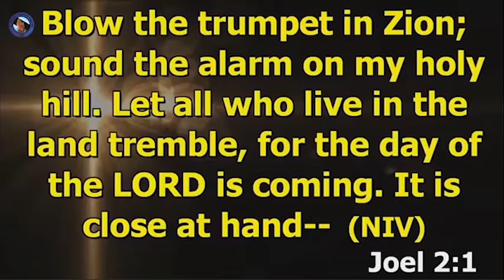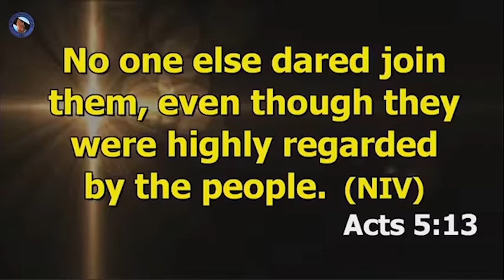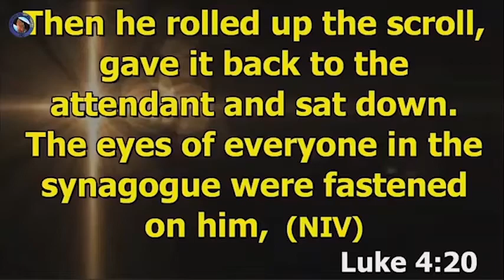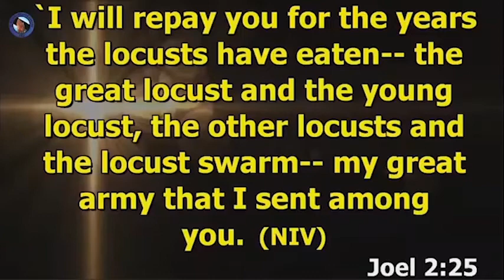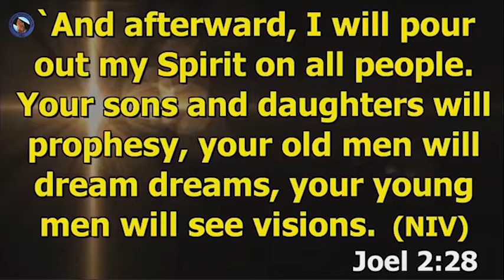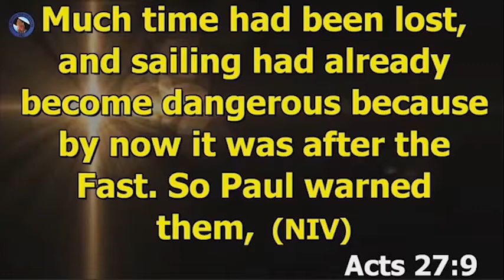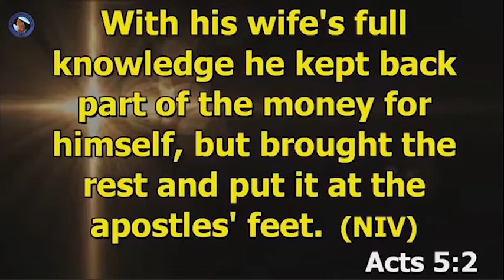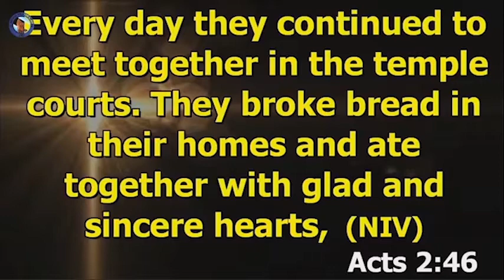AUGUST 2020 GETHSEMANE PROGRAM (WEDNESDAY EVENING 1)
THEME: The New Testament List Of Manifestations Of The Holy Spirit